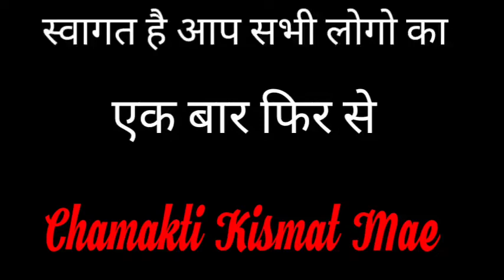महाशिवरात्रि को बनाए धन पोटली होगी धन वर्षा || Jyotish Vidya || महाशिवरात्रि स्पेशल